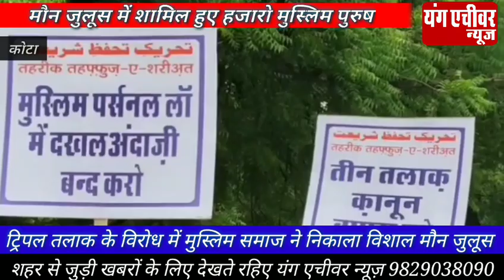ट्रिपल तलाक के विरोध में मुस्लिम समाज के लोगों ने निकाला विशाल मौन जुलूस।